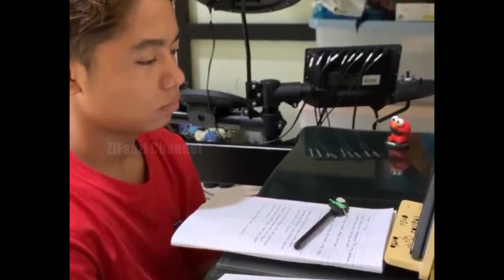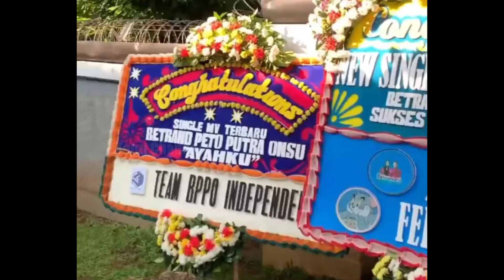Lihat Cici Thalia Begini Buat Koko Betrand Makin Sayang, Sweetnya Lihat Kebersamaan Mereka